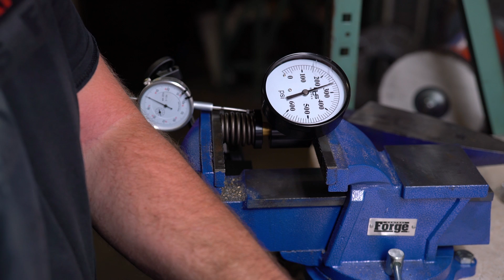Valve Spring Test - Cummins VS Ebay | Power Driven Diesel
Will tests an "75lb beehive" valve spring purchased on Ebay against a Cummins 60lb true beehive valve spring and shares the results here.

To purchase the Cummins valve springs used in the test,

Power Driven Diesel is a specialty performance shop engaged in the engineering and development of high performance turbo diesel technologies.